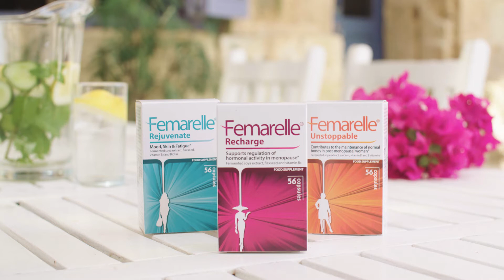For safe and natural relief from symptoms of menopause, choose Femarelle!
Product can be purchased from all leading pharmacies and health shops or even